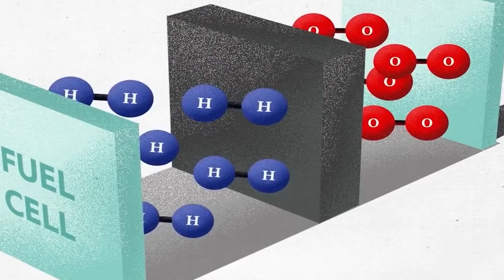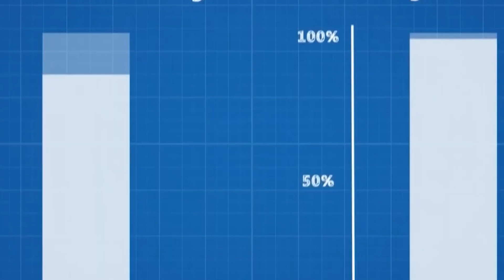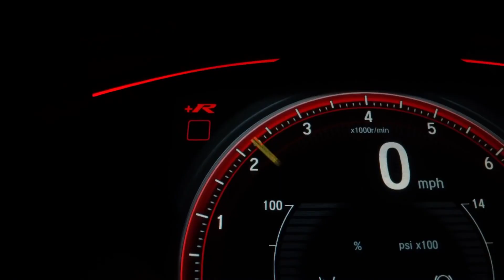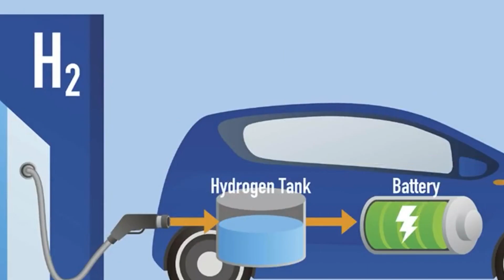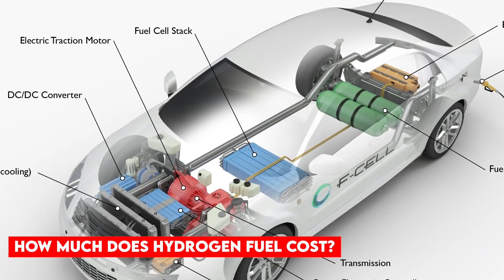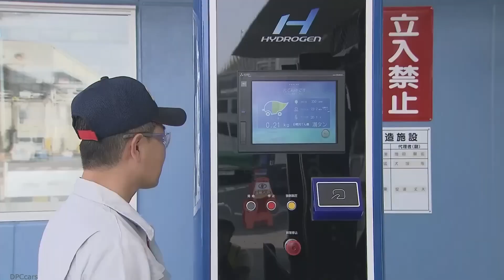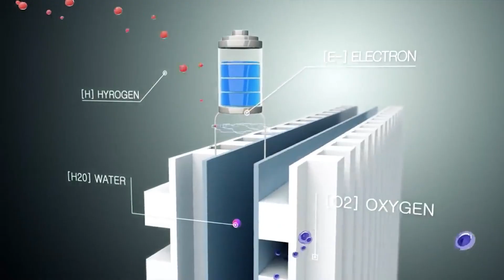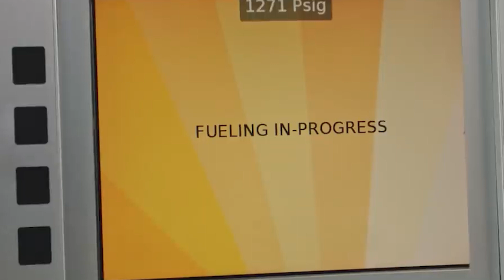Hydrogen Fueled Cars | All You Need To Know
Learn all you need to know about hydrogen-powered cars in this video! We'll discuss the pros and cons of hydrogen fuel cells, the different types of hydrogen fuel cells, and the various technologies used to make hydrogen fuel cells work.

If you're interested in learning more about hydrogen-powered cars, this is the video for you! In this video, we'll cover everything you need to know about hydrogen-powered cars, from the pros and cons of hydrogen fuel cells to the different types of hydrogen fuel cells and the technologies used to make them work.

★★★ You can also watch the Following Related Videos on Aviation Marine ★★★